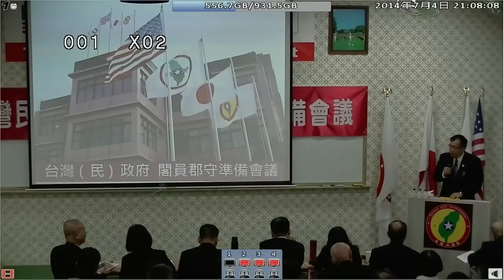140704-1c-開幕-閣員郡守的責任與義務-林志昇-台灣(民)政府140704閣員郡守準備會議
140704-1c-開幕-閣員郡守的責任與義務-林志昇-台灣(民)政府140704閣員郡守準備會議